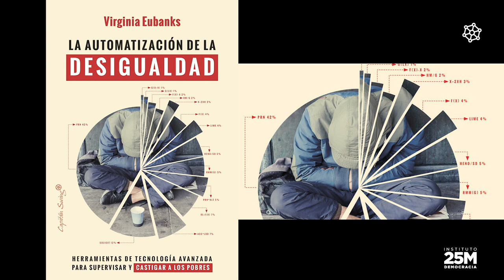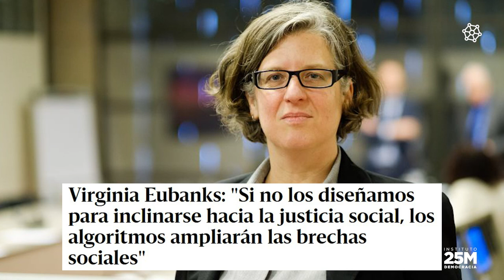La digitalización de la administración pública o la automatización de la desigualdad (Inglés)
Entrevista a Virginia Eubanks, autora de "La automatización de la desigualdad" (Inglés)

Actividad financiada por el Ministerio de Cultura y Deporte.